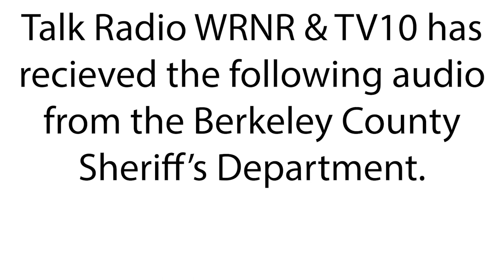1037 CEMETARY ROAD - MVA - CALL 2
911 call 2 received from Berkeley County Sheriff Nate Harmon regarding his daughter's accident on 1/6/23